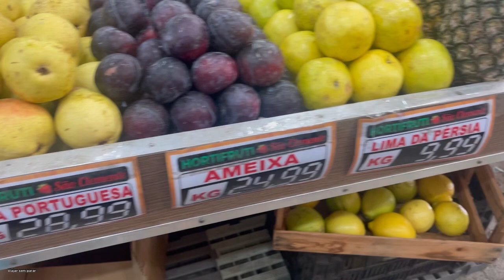Gringo provando Pastel e caldo de cana no Brasil Rio de Janeiro.